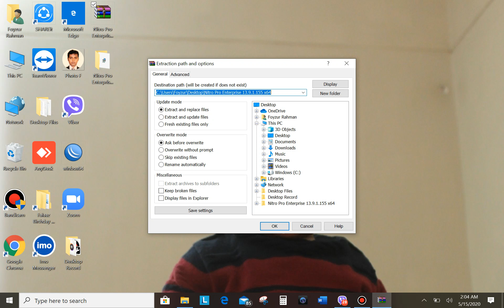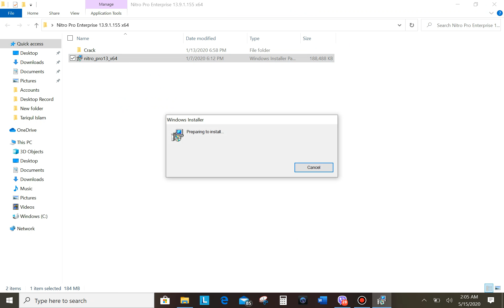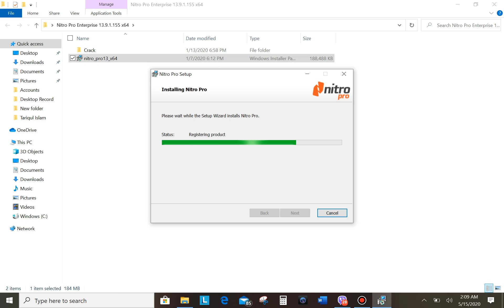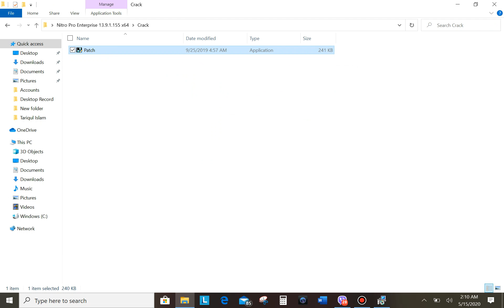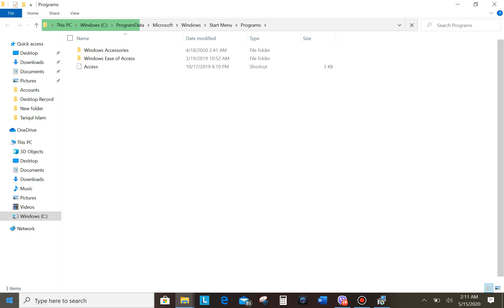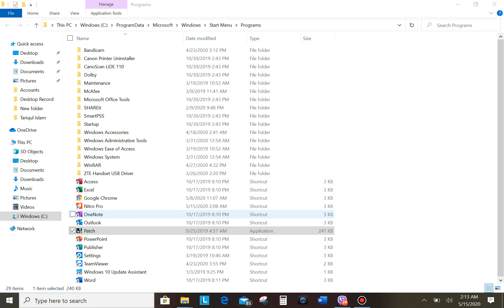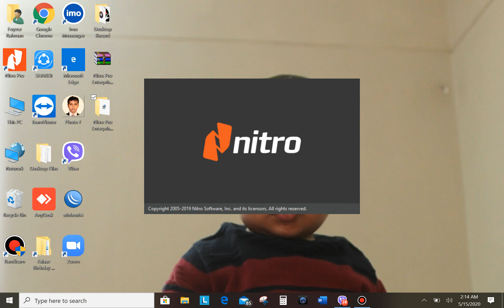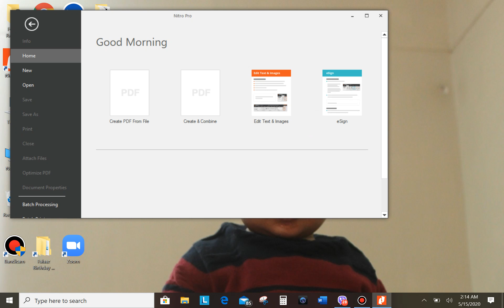NITRO PRO SETUP VIDEO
Password is: Allah